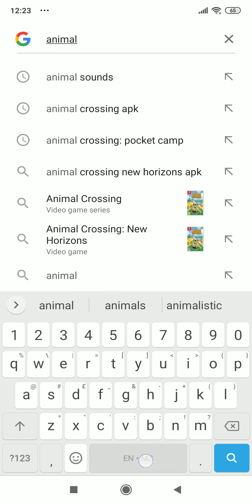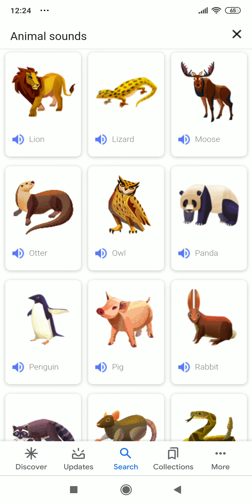Google Hacks | Part 1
more of this series